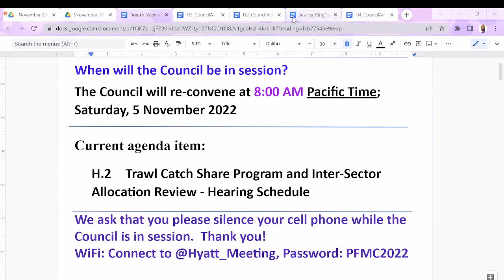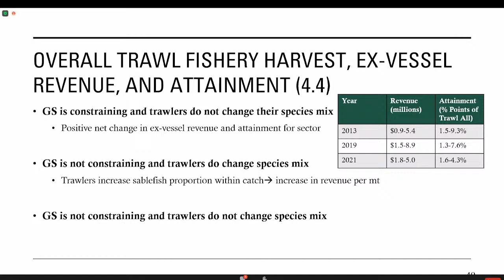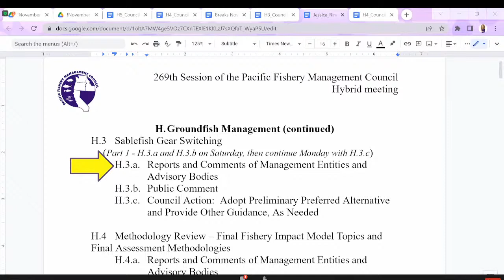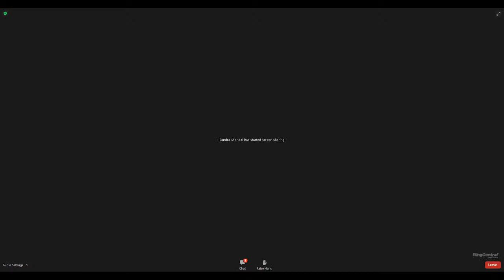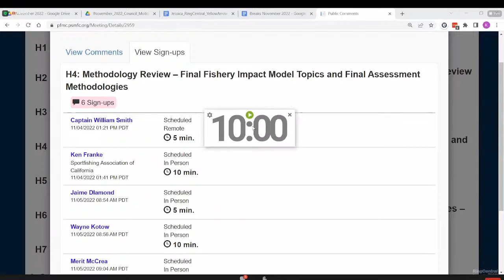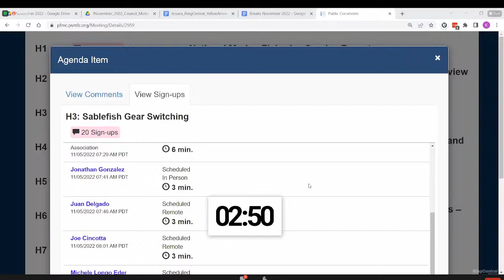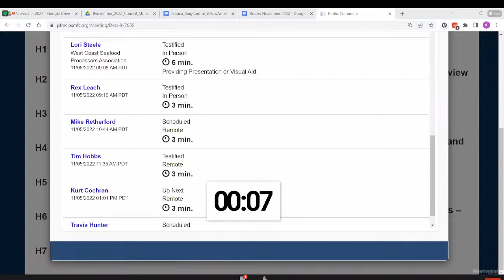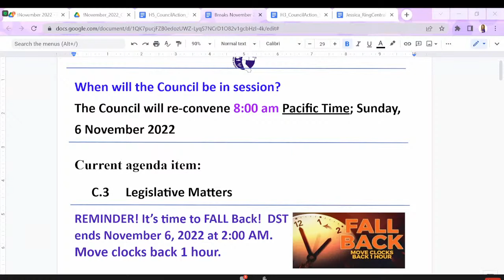November 2022 PFMC Council Meeting Day 3: 11/5/22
Day 3:

0:00
1:32 - A - Call to Order
2:33 - H.2 - Groundfish Management - Trawl Catch Share Program and Inter-Sector Allocation Review - Hearing Schedule
18:42 - H.3 - Groundfish Management - Sablefish Gear Switching (Moved to H.4 before public comment)
5:04:36 - H.4 - Groundfish Management - Methodology Review - Final Fishery Impact Model Topics and Final Assessment Methodologies
6:04:00 - H.3 - Groundfish Management - Sablefish Gear Switching (returned for Public comment)
9:17:18 - H.5 - Groundfish Management - Stock Definitions (Part 1)